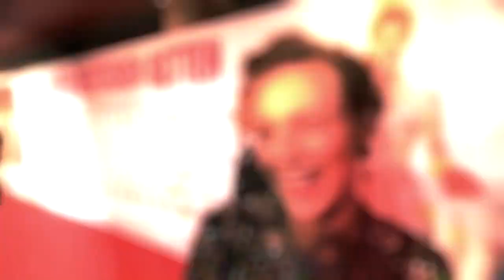Unter deutschen Betten - Premiere (2017) German Deutsch [HD]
Die Weltpremiere der neuen deutschen Komödie Unter deutschen Betten wurde am 12. September im vollbesetzten Mathäser Filmpalast  von fast 1000 Zuschauer mit großem Applaus gefeiert. Die Geschichte eines tief gefallenen Schlagerstars sorgte für ausgelassene Stimmung im Saal. Live am roten Teppich überraschten die Stars des Films Veronica Ferres und Heiner Lauterbach ihre Fans. Weiterhin präsentierten noch das österreichische Schauspieltalent Simon Schwarz, sowie die Schauspielkollegen Eray Egilmez, Magdalena Borczarska, Julia Kapfelsperger, Nova Meierhenrich und Regisseur Jan Fehse ihren Film vor Ort. Die Autoren der Bestseller-Buchvorlage Dr. Holger Schlageter und Justyna Polanska nahmen ebenfalls an der Premiere teil. Prominente Gäste waren und außerdem die Bayerische Staatsministerin Ilse Aigner, Wladimir Klitschko, Liz Mohn, Monica Ivancan, Politikerin Julia Klöckner, Patricia Riekel, Bettina Reitz (Präsidentin der Hochschule für Fernsehen und Film München) und Prof. Dr. Klaus Schaefer.